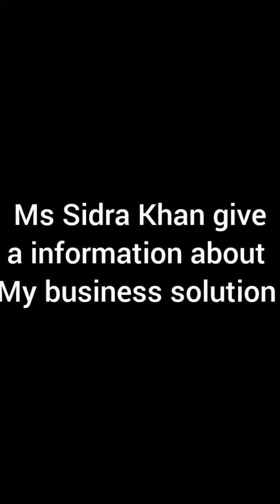Ms Sidra give information about MBS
Ms Sidra one of talent and active social worker in Karachi .Listen her views